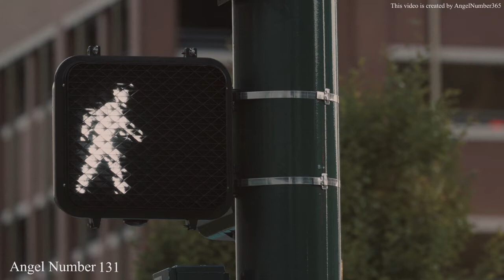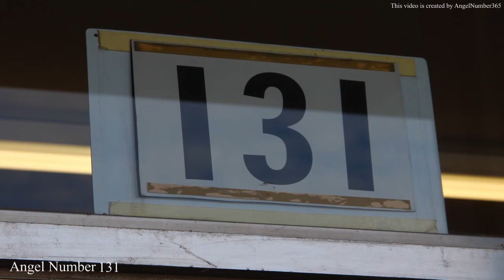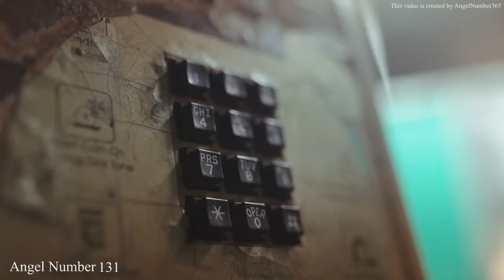The Hidden Spiritual Meaning of Angel Number 131